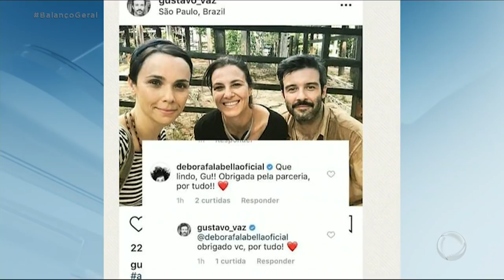Gustavo Vaz seria pivô da separação de Débora Falabella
Débora Falabella teria se separado de Murilo Benicio após engatar um romance com o também ator Gustavo Vaz. Para assistir ao conteúdo na íntegra, acesse PlayPlus.com